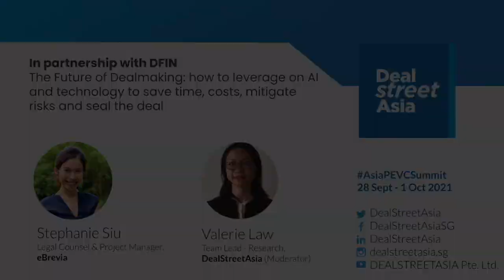The Future of Dealmaking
The Future of Dealmaking: how to leverage on AI and technology to save time, costs, mitigate risks and seal the deal

with Stephanie Siu, APAC Project Manager and Legal Counsel, eBrevia DFIN
Valerie Law, Team Lead, Research,  DealStreetAsia (Moderator)

In an era of data overload, how do we make investment decisions and track portfolios in a fast, capital efficient manner, even as we minimise risk? This session seeks to answer these questions.

According to the 2020 Global Private Equity Survey by EY, there is an increasing trend for PE firms to deploy technologies to support the investment process. The report also points to the necessity and relevance of deploying AI in obtaining limited partner commitments, closing investment opportunities and providing value across the organisation.

Stephanie Siu, APAC Manager and Legal Counsel at eBrevia, DFIN – an AI contract analytics company discussed
1. How AI technology can be leveraged in the different stages of a deal: pre-deal to post-acquisition, portfolio management and investor disclosure
2. General market trends in the adoption of AI, and drivers of change
3. Practical tips on onboarding AI technology